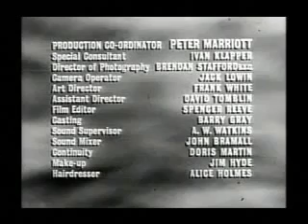One Step Beyond The Tiger full Episode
American anthology series created by Merwin Gerard. The original series was broadcast for three seasons by the American Broadcasting Company (ABC) from January 1959 to July 1961.